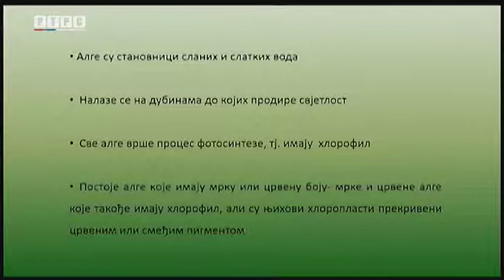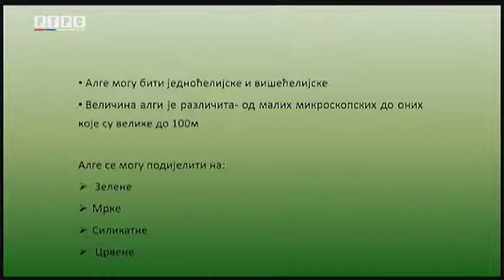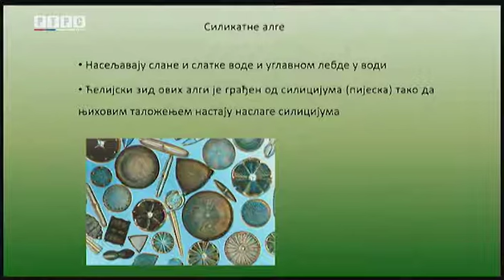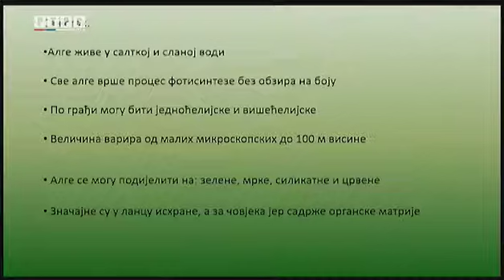6. Razred biol. Novi Grad (Sergej)